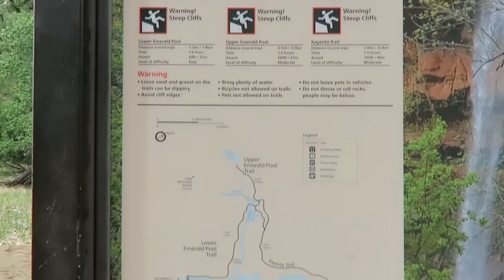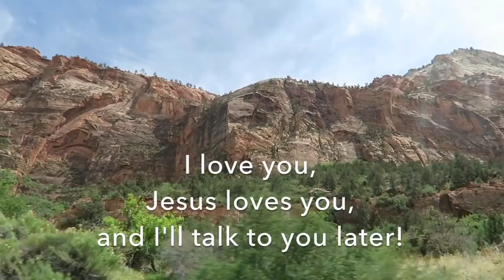I'M FINALLY BACK HERE! | Katie Carney